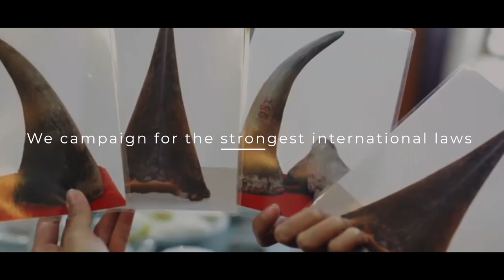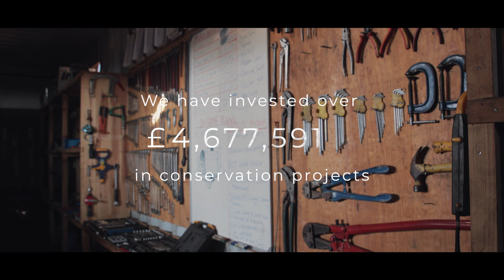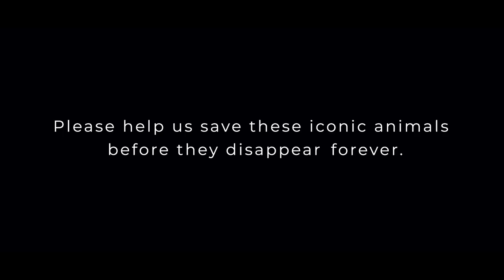DAVID SHEPHERD WILDLIFE FOUNDATION: THE ART OF SURVIVAL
‘The Art of Survival’: to Fight, Protect and Engage on behalf of endangered wildlife

The David Shepherd Wildlife Foundation is a highly effective wildlife conservation charity funding key projects across Africa and Asia.
The Art of Survival captures our mission, the plight of wildlife and the beauty in communities who are most affected by wildlife crime issues.

Our project partners are using every pound and penny we invest in them to FIGHT wildlife crime, to PROTECT endangered species by securing and developing habitats for species to grow and thrive in, and to ENGAGE with local communities, ensuring that they are integral to providing solutions to the problems that they face on the ground.

The Art of Survival was produced by freelance videographer Tristan Kermode at no cost to the Foundation. We would like to thank our kind sponsor and Tristan for his incredible film-making talent, commitment and pro-bono hours invested in creating this powerful asset.